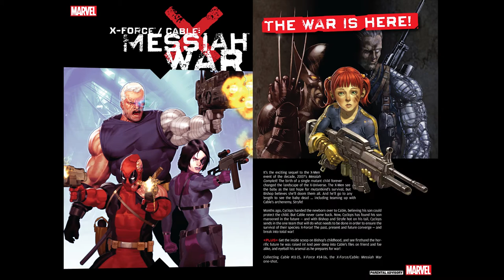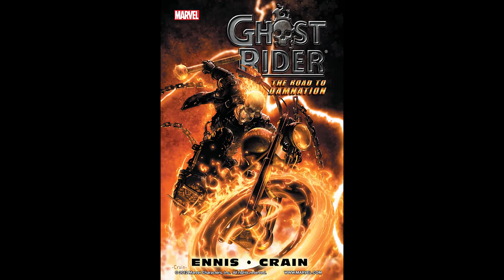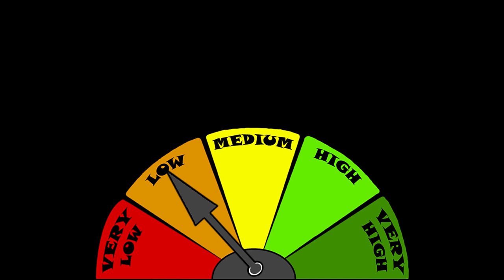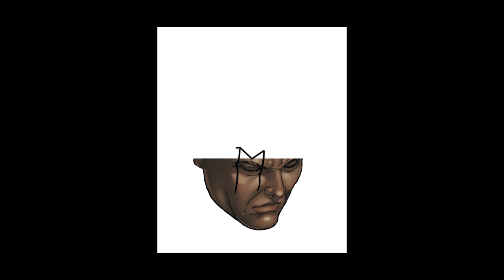X-Force/Cable: Messiah War SERIES BREAKDOWN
Overview of the collection of the 2009 crossover series X-Force/Cable: Messiah War.

Further Reading:
If you would like to read the comics that lead into this, I recommend:

Cable by Duane Swierczynski and Ariel Olivetti

X-Force by Craig Kyle, Christopher Yost, and Clayton Crain

If you would like to read other comics with art done by Mike Choi and Sonia Oback, I recommend:

X-23: Target X by Craig Kyle, Chris Yost, Mike Choi, and Sonia Oback

Witchblade vol. 3 by Ron Marz, Mike Choi, and Sonia Oback